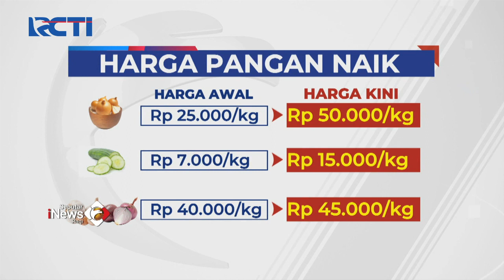Harga Telur Tembus Rp33 Ribu, Akibatnya Warga Terpaksa Berburu Telur Pecah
Saksikan info berita terkini di:
Seputar iNews Pagi: Setiap Hari Pukul 04.30 WIB
Seputar iNews Siang: Setiap Hari Pukul 11.30 WIB
Seputar iNews Malam: Senin – Jumat 01.00 WIB
Seputar iNews: Senin – Jumat 09.00 | 11.00 | 13.00 | 14.00 | 18.00 | 23.00